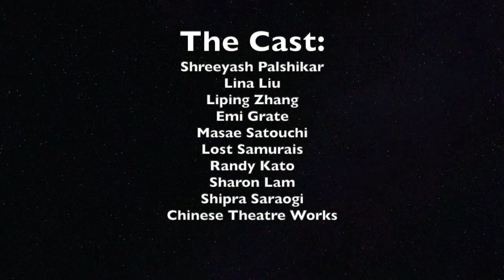BFC Flatbed Follies WONDERS OF ASIA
On October 2, 2021 Bindlestiff Family Cirkus' Flatbed Follies presented Professor Palshikar's Wonders of Asia.
Co produced with Shreeyash Palshikar

Featuring
Shreeyash Palshikar
Lina Liu
Liping Zhang
Emi Grate
Masae Satouchi
Lost Samurais
Sharon Lam
Randy Kato
Shipra Saraogi
Chinese Theatre Works